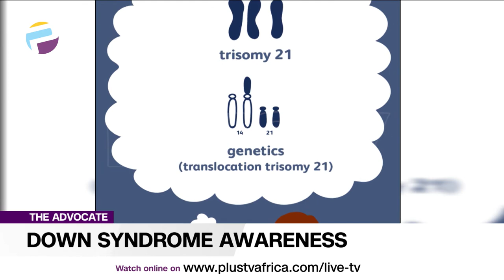Creating Awareness For Down Syndrome In Nigeria | THE ADVOCATE NG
Down syndrome, the scientific name is Trisomy 21 and it is a genetic condition where a baby is born with an extra copy of chromosome 21. That means instead of having 46 chromosomes (23 from the mum and 23 from the dad) they are born with 47 because of the extra copy of chromosome 21.
Common characteristics of the condition are upward slanted eyes, flat face, low muscle tone, developmental and learning delays.

Advocates Of The Week:
Tonye Faloughi-Ekezie
Felix Elijah
Juliet Okene
Kayode Iposu